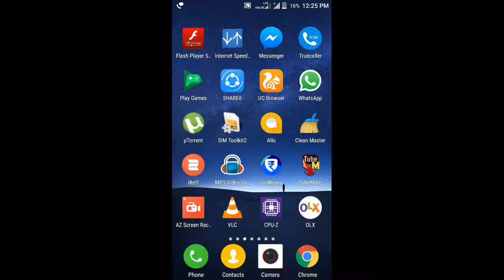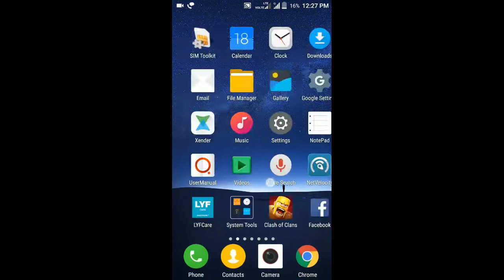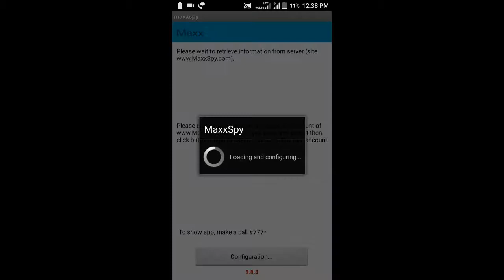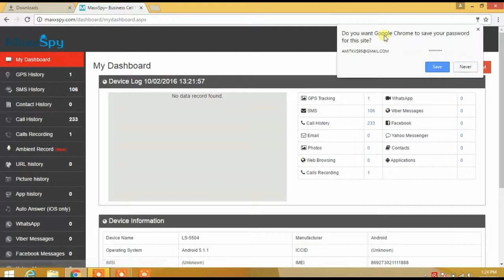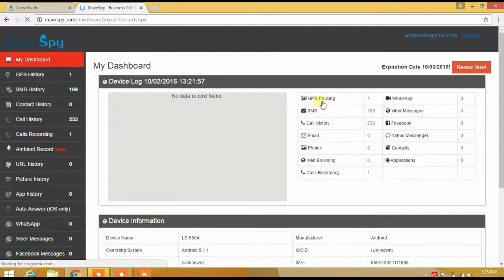how to hack or spy your friend`s mobile and spy on all whatsapp massages and call recordings hindi